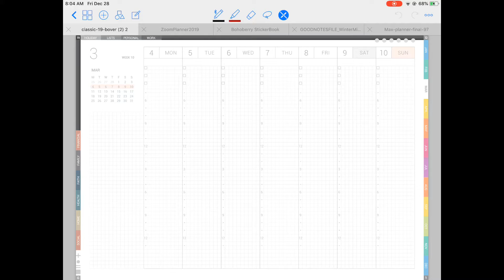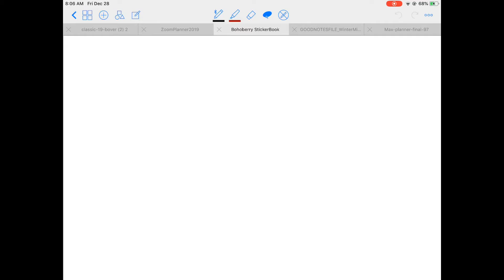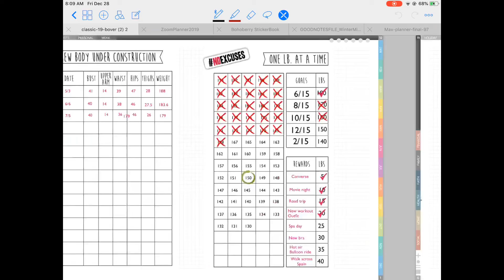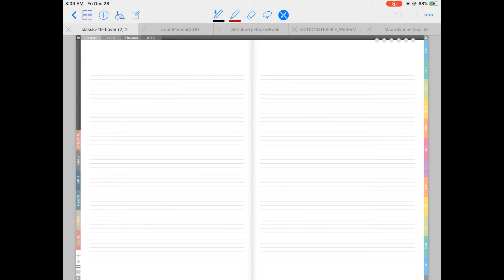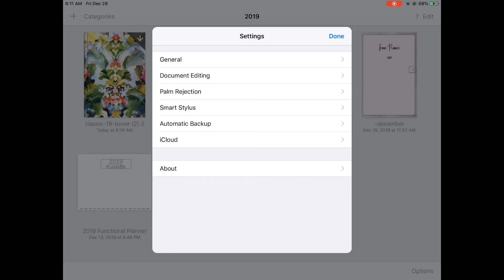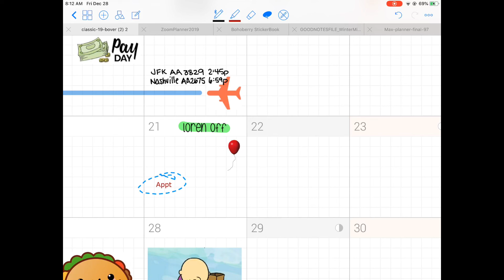Digital Planning with the Classic Goodplanr